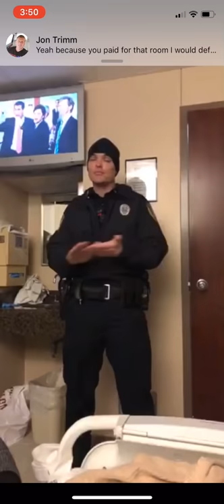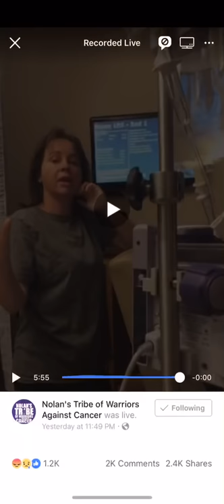Pancreatic cancer marijuana hospital hassle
Stage four pancreatic cancer accused of smoking marijuana in hospital. Missouri. They found no marijuana. Only cbd which is legal in Missouri. I should have the right to choose my end of life medications